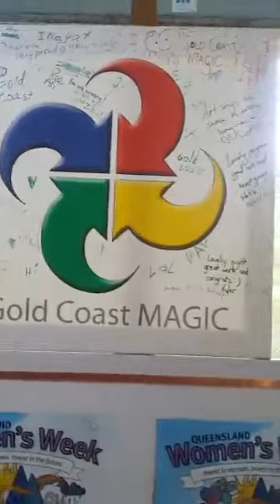Zohreh doing Persian spiritual dance for Women in Conversation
This is one of many videos from my Facebook Live files. It was recorded on March 6, 2019.

Facebook Mass Media Tribe group...

Facebook Loving Life group...

Meetup Mass Media Tribe group...